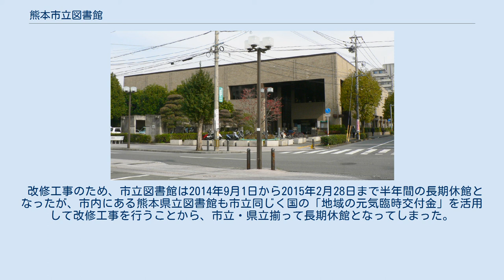熊本市立図書館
熊本市立図書館（くまもとしりつとしょかん）は熊本県熊本市中央区にある市立の公共図書館である。
市立図書館（中央区）、植木図書館（北区）、城南図書館（南区）、とみあい図書館（南区）、くまもと森都心プラザ図書館（西区）の計5館のほか、図書室16室、移動図書館車3台をもつ。
 前身は、第二次世界大戦の終戦後に連合国軍最高司令官総司令部 (GHQ) の民間情報教育局 (CIE) が日本各地に設置した「CIE図書館」のひとつ「熊本CIE図書館」であり、これは1948年（昭和23年）10月に蔵書数3000冊、雑誌400種で開館した。
当初からレコードやスライドなども所蔵しており、定期レコードコンサート、英会話講座、童話会などの文化活動を行っていた。
1951年（昭和26年）の時点では蔵書数7000冊、雑誌500種にまで増えたが、それらは医学・機械・教育といった専門書が大半であった。
 1952年（昭和27年）5月に米国国務省の管理下「アメリカ文化センター」となり、翌1953年（昭和28年）の10月に熊本市へ移管され、中央公民館図書室と統合のうえ「熊本市立図書館」として市公会堂（現在の市民会館の場所）の2階に移転した。
これは、九州の県庁所在地の中で最も早い市立図書館の開設である。
その後、1965年（昭和40年）に熊本城二の丸へ、1968年（昭和43年）白川公園内の社会教育会館（のち中央公民館）へ移転。
1982年（昭和57年）4月には現在地（大江）の、コンピュータを備えた新館へと移転した。
 改修工事のため、市立図書館は2014年9月1日から2015年2月28日まで半年間の長期休館となったが、市内にある熊本県立図書館も市立同じく国の「地域の元気臨時交付金」を活用して改修工事を行うことから、市立・県立揃って長期休館となってしまった。